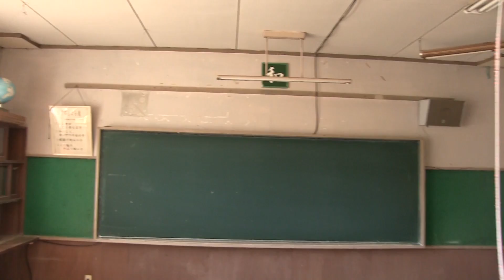幻日 ／phantom sun(video of Installation インスタレーションの様子)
DAISUKE KURODA
In the place where, according to legends, Japan's ancient cult of the sun began, I created several illusionary suns. The LED lights are fluctuating and there is no way to capture movement. It combines ancient faith with worldly things like the national flag of Japan. It is a work to confirm that humans repeat similar thoughts and acts in different ways.